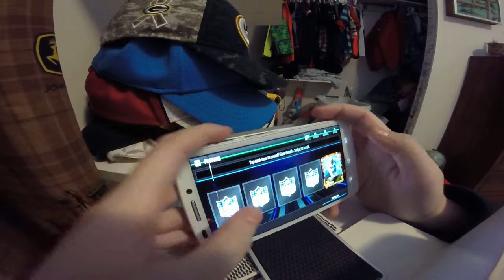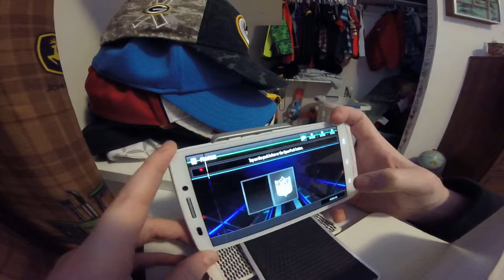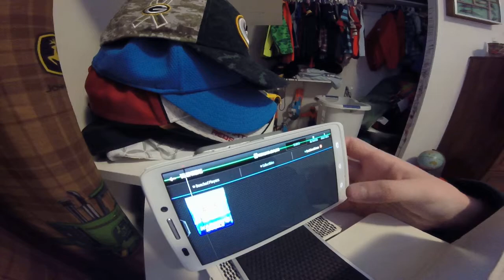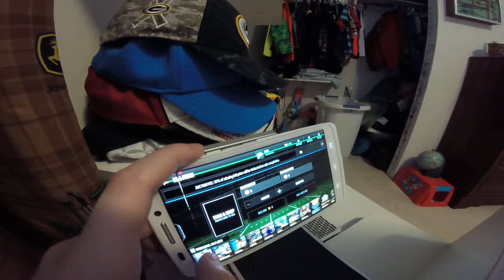Madden Mobile awesome pulls. Pack openings.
for amazing deals on everything you find.
Channel name is sportster123456.
Thanks for all the likes and support and I wouldn't be here without you guys.
Are you a real gamer?